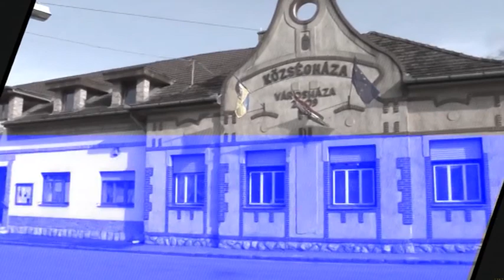TV Budakalász / Fogadóóra - Kovács László / 2018.06.07.